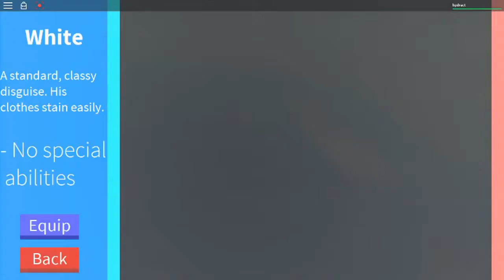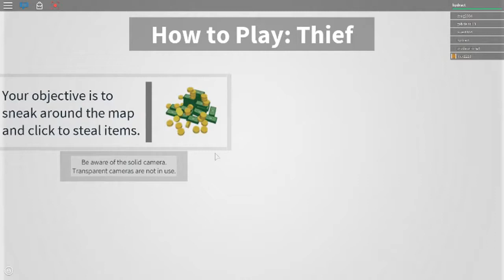WORST ROBBER EVER | In Plain Sight | Roblox